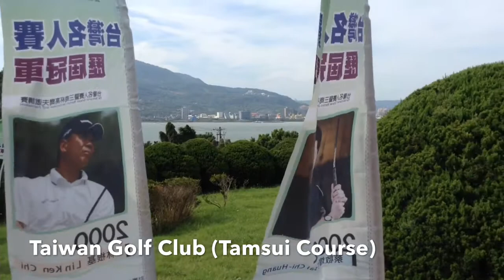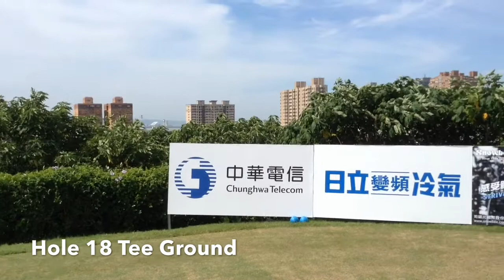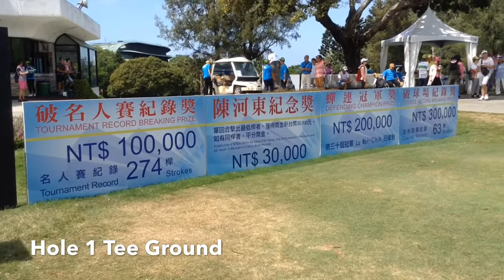Tamsui Golf Day - New Taipei City, Taiwan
Visited Taiwan Masters Golf Tournament
(Round 3) at Taiwan Golf Club in Tamsui, New Taipei City